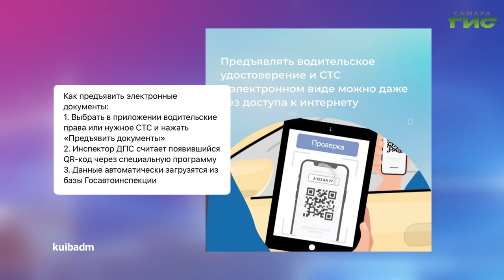О чем пишут в самарских Telegram-каналах